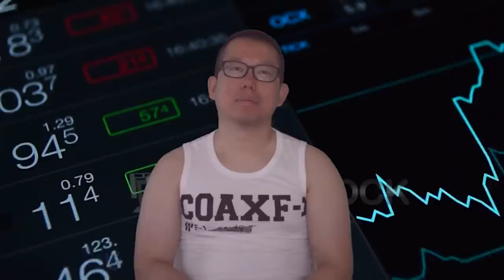테슬라 유상증자 새로운 성장인가 하락의 증조인가 주가 방향은